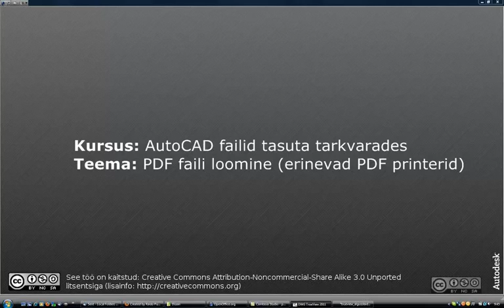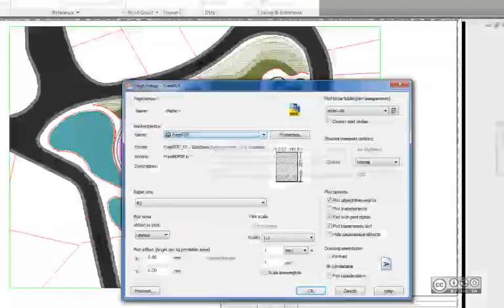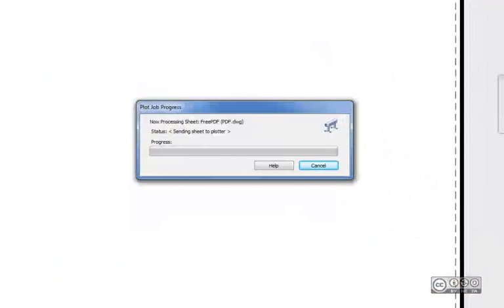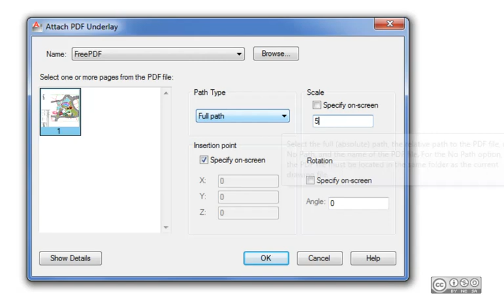AutoCAD failid tasuta tarkvarades - PDF faili loomine (erinevad PDF printerid)